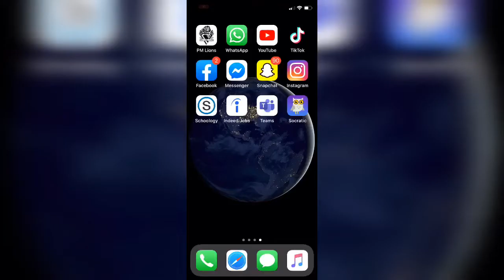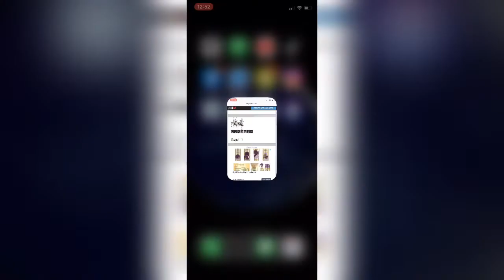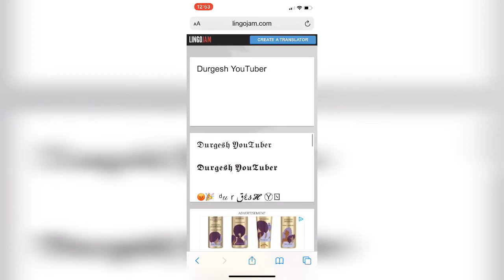Instagram Tricks | Use Different Font Style in Bio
Ees video mai maine aapko bataya hu ki aap aapne Instagram ke bio defferent kaise lek sakte hai Instagram par

Instagram tricks

And

          By
Durgesh Chaurasiya